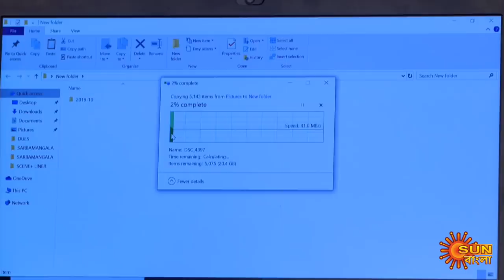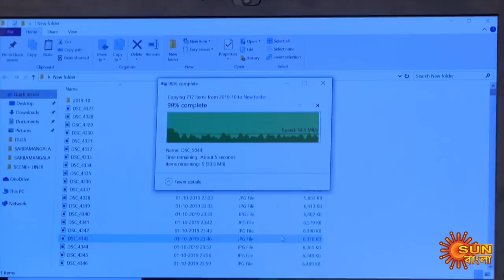Sarbamangala - Full Episode | 2nd August 2020 | Sun Bangla TV Serial | Bengali Serial